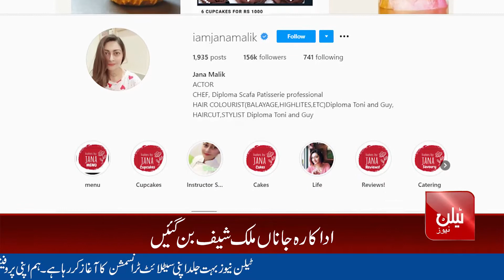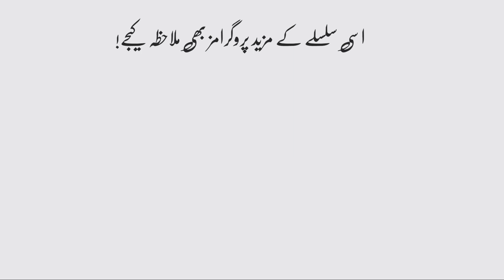Actress Janan Malik Becomes A Professional Chef | Talon News TV HD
Actress Janan Malik became a chef, Famous Pakistani television actress Janan Malik took a break from acting and became a professional chef. Actress Janan Malik does not need any introduction. She has acted in many memorable dramas on private channels including PTV but now she has become a professional chef and she has taken a break from acting and started online baking. She also runs her own baking account on Instagram, which has about 1.5 million followers. Talking about her new profession, Janan said that, she had a passion for cooking since childhood and she always wanted to do cooking as well as acting, a passion she inherited from her grandmother.